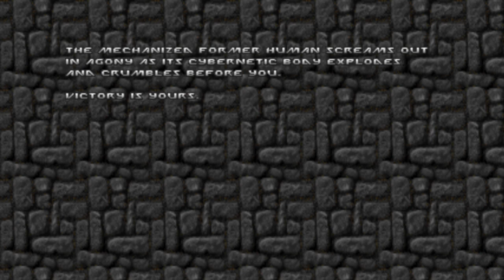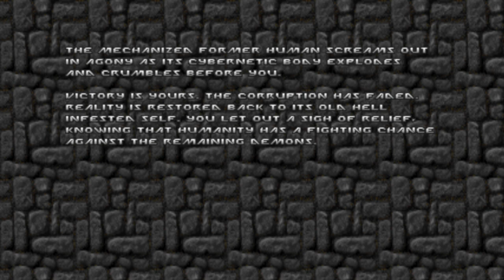doom ii gzdoom 4.8.2 hearts of demon arachnotron + angelic aviary + other mod part 3